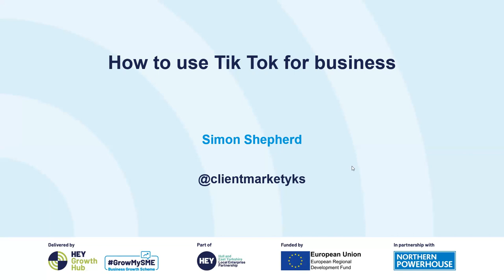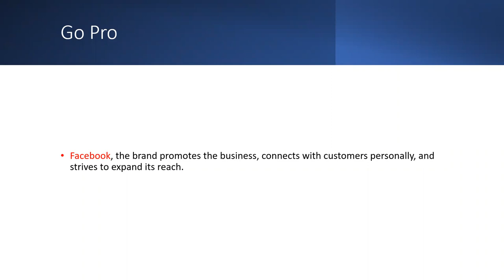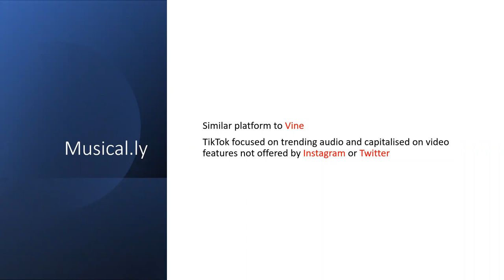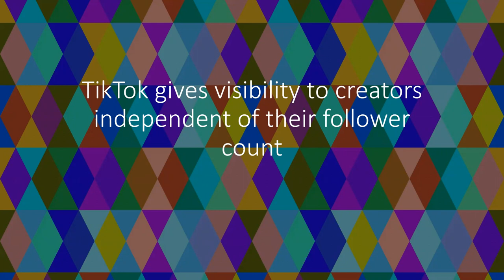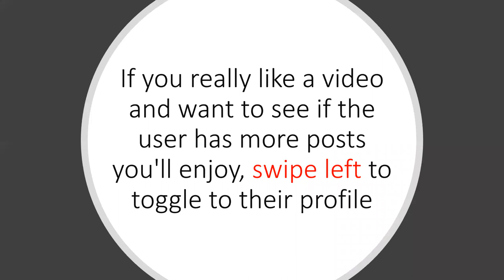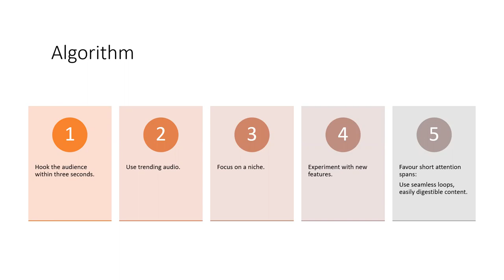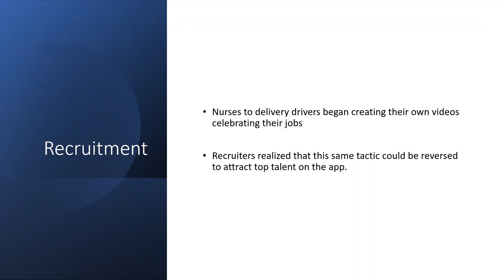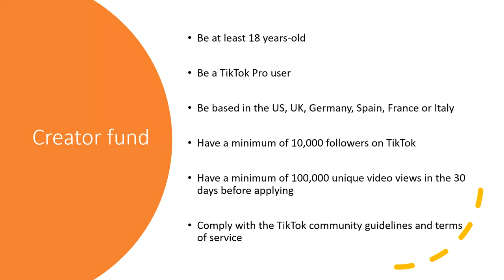How to use TikTok for business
TikTok has now over a billion active monthly users.

On TikTok people come to get inspired, discover new content and learn about new businesses and brands like yours.

Would you like to learn how to use this platform for your marketing?

On Valentine’s day we can show how to fall in love with TikTok

Can this social media newbie really help you promote your business?

For anyone who isn't familiar with TikTok, it’s a popular video-sharing app that allows users to share snippets of their lives with others.

This Webinar will help you:
• Develop a strategy
• Show how businesses use TikTok successfully
• TikTok marketing tips

In only one-hour Simon Shepherd of Client Marketing will give you an insight in to how to make the most use of TikTok and how to make this platform work for you and your business